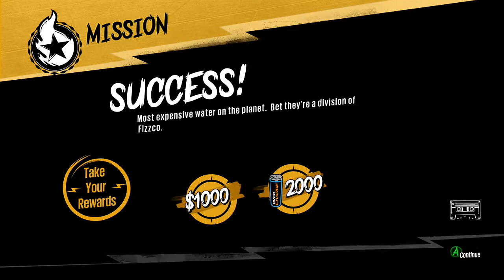Sunset Overdrive bora bora water